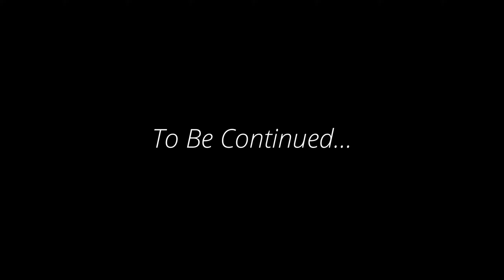ENDERAL #60 - High On Theory - Let's Play Enderal: Forgotten Stories BLIND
This is a blind Let's Play of Enderal: Forgotten Stories, the standalone - and expanded - release of the Skyrim total conversion Enderal, by SureAI.

This blind playthrough of Enderal will be as complete as possible, but I am sure I'll miss some stuff. I'm aiming to play as a sinistrope phasmalist mage.

Mods:
- iHud